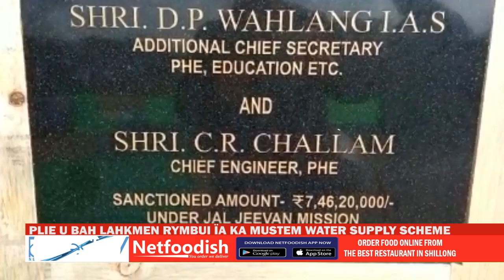PLIE U BAH LAHKMEN RYMBUI ÏA KA MUSTEM WATER SUPPLY SCHEME